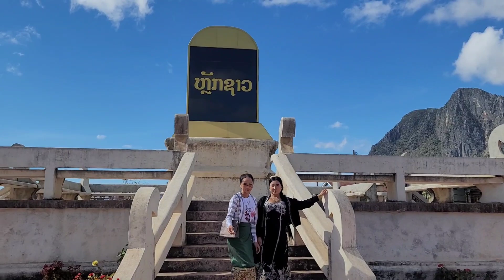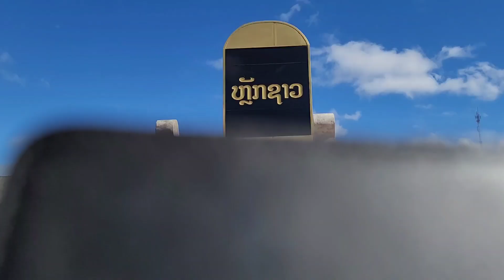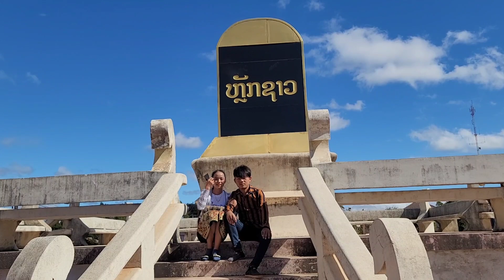lav 20 no tiag2 li nawb lo thaij duab ua si as hnub lav 20 os